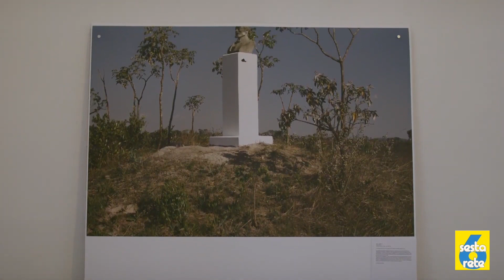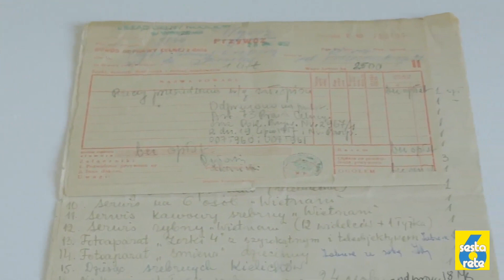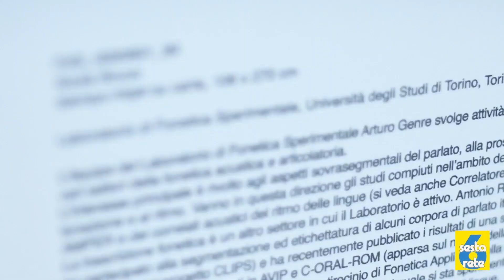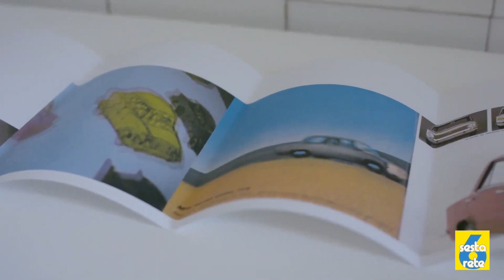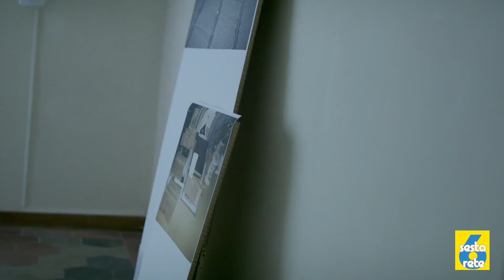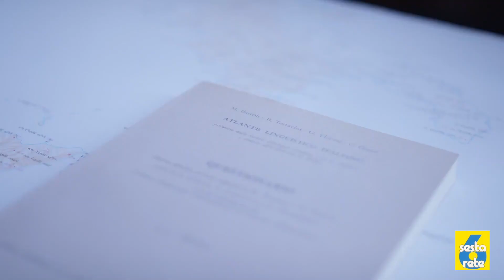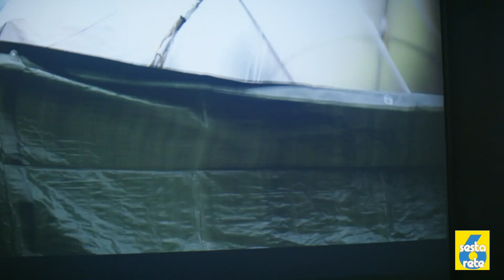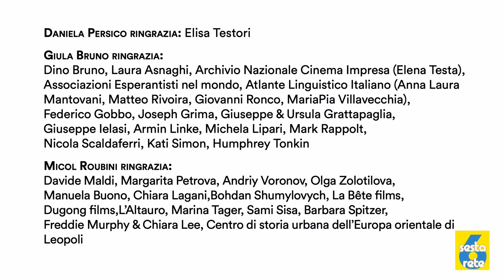zoom stile 2021 presentazione mostra Collasso Analitico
L’assenza di vincoli contenutistici, linguistici e formali è una delle chiavi identitarie di Casa Testori che ha permesso nel corso di oltre 10 anni ad artisti e curatori di esercitare in questo luogo la massima libertà espressiva. È all’interno di questo quadro che irrompe la nuova mostra “Collasso Analitico” che Daniela Persico, critico cinematografico, programmer e curatrice di rassegne per i più importanti festival europei, da Locarno a Berlino, ha ideato proprio per Casa Testori. L’esposizione raccoglie il lavoro di due artiste cosmopolite, Giulia Bruno e Micol Roubini, nate a Milano, ma con radici che le hanno portate altrove. Entrambe lavorano attorno alla capacità di recupero della memoria storica attraverso la lingua e il linguaggio cinematografico, che è lo strumento dominante in questa esposizione.